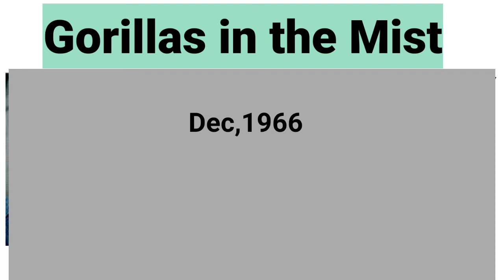Gorillas in the Mist by Dian Fossey in Hindi